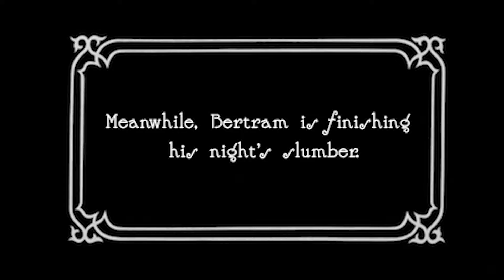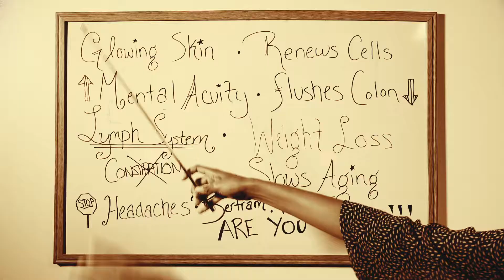Bertram & Betty: The Importance of Hydration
Betty teaches Bertram all about the importance of hydration and starting your day with a glass of water.